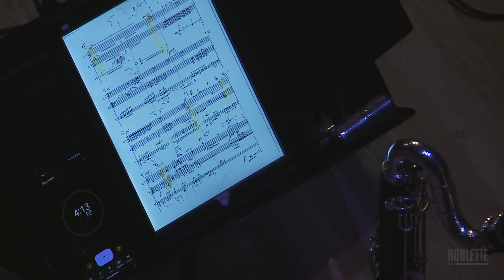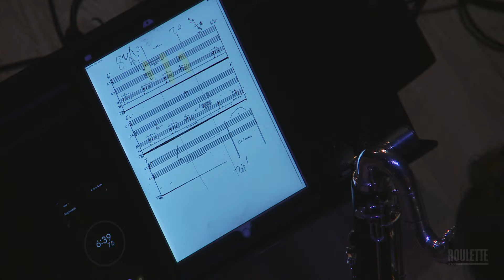The Music of Michael Ranta & Sarah Hennies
This performance is presented live in Roulette's theater in Downtown Brooklyn. Roulette’s mission is to support artists creating new and adventurous art in all disciplines by providing them with a venue and resources to realize their creative visions and to build an audience interested in the evolution of experimental art.

Enjoy what you see? Thank you so much for your support.

Michael Ranta is a legendary but now almost totally unknown percussionist, composer, and improviser who left the U.S. in the late 1960s and has lived abroad ever since. He worked closely with some of the most important composers of the 20th century including Karlheinz Stockhausen, Harry Partch, Jean-Claude Eloy, Mauricio Kagel, and Helmut Lachenmann. In 1977, after seven years in Taiwan learning tai-chi, he settled in Cologne and opened the shop Asian Sound, a source of hard-to-find Asian percussion instruments. Since 2010, the Belgian record label Metaphon has been unearthing hours of unheard music from Ranta’s archives of percussion and electroacoustic music. Composer/percussionist Sarah Hennies has recently undertaken a project to perform and record a large body of scored chamber music mostly from the 1970s that has never been recorded and heard by very few.

Ranta’s works are almost totally unknown with no evidence of live performances. Though it is impossible to know for sure, it seems that almost no one has heard them. This program includes two of these works, "Mharuva" (1977) for solo marimba and "Continuum II" (1998) for two bass clarinets, one percussionist, and four-channel tape performed by Hennies and clarinetists Madison Greenstone and Katie Porter. Collectively, the three musicians bring years of experience as performers of experimental music to breathe life into an almost totally unknown major chamber composition for this rare instrumentation.

The Greenstone/Hennies/Porter trio (formed specifically to perform Continuum II by Ranta) will also premiere a brand new work by Hennies.

Madison Greenstone - clarinets
Katie Porter - clarinets
Sarah Hennies - percussion